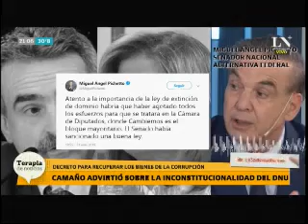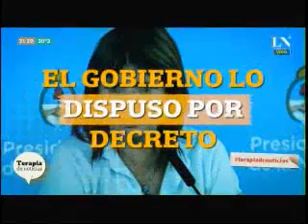Agustín Flah en LN+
Terapia de noticias.